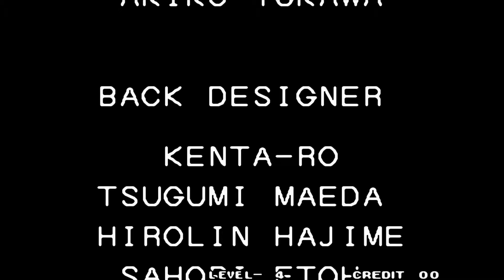The King of Fighters '94 (New Remix 2018 Rev.2, Hack) Kyo, Benimaru, Goro